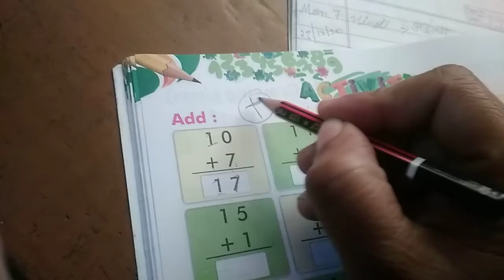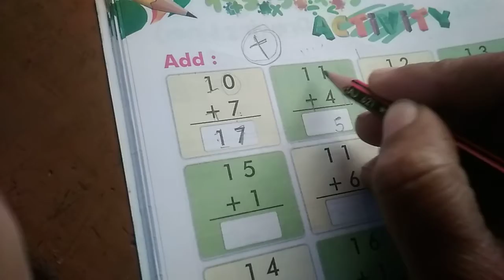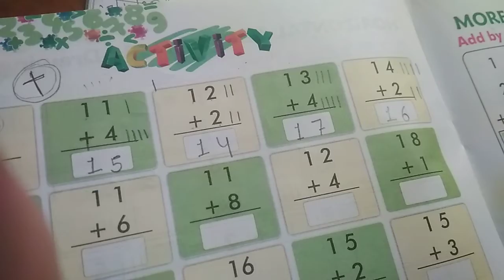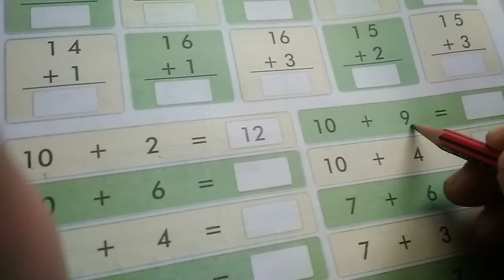UKG Class | Maths | Add